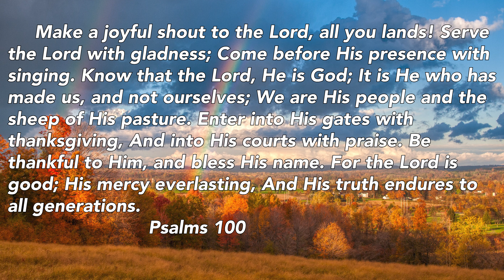Been So Good & Great is Thy Faithfulness